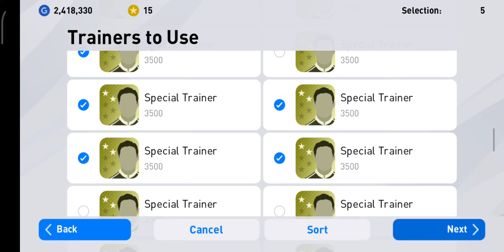Francesco Totti Max Level Rating & Details In PES 2020 Mobile😋